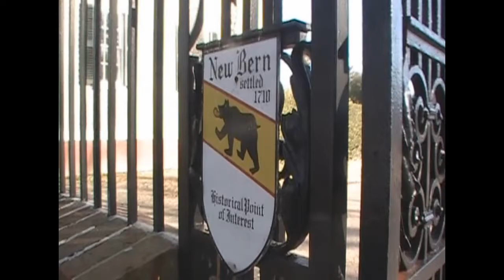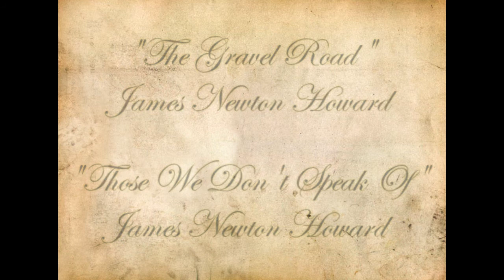Tryon Palace Documentary